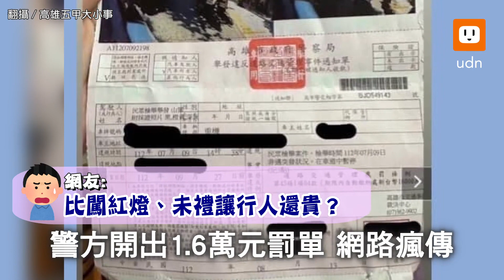樹蔭下等紅燈躲太陽險造成追撞 騎士接1.6萬元罰單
天氣炎熱，機車騎士遇紅燈常躲在樹影下！高雄一名戴姓女騎士日前騎車在左營區一處路口機車道暫停樹蔭下躲烈陽，險造成後方車追撞，被民眾檢舉，警方舉發1萬6000元「天價」罰單，令車主傻眼，警方後為避免爭議撤單；但罰單照在網路瘋傳，有網友指「比未禮讓行人還貴？」、「運氣差就會接到」。